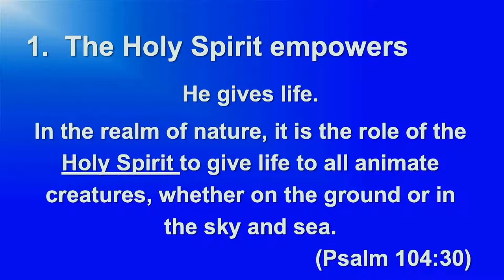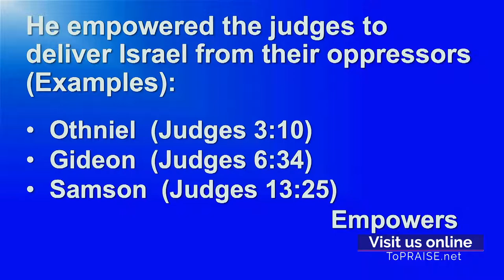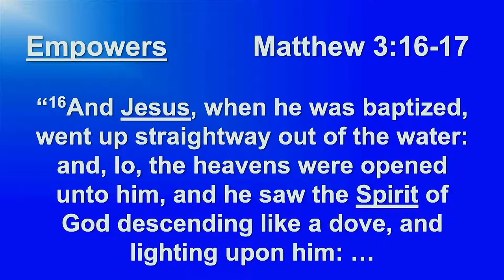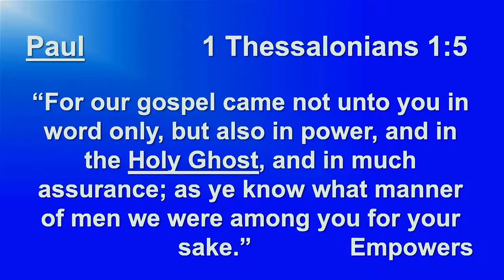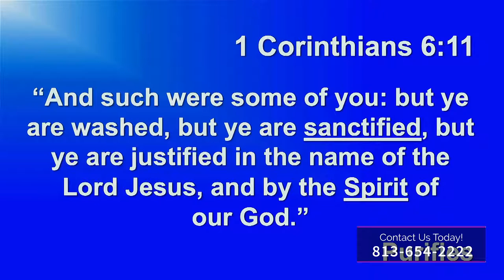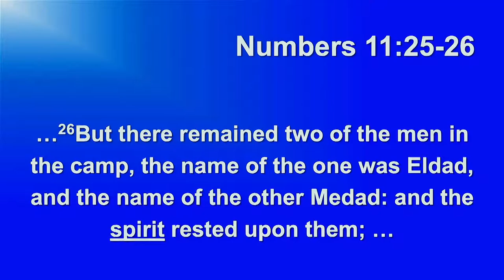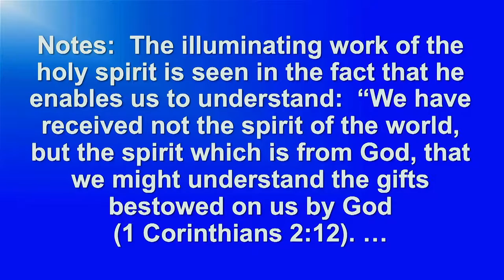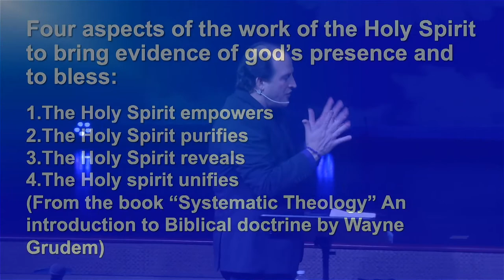Rediscovering of the Holy Spirit by Pastor Nick Plummer